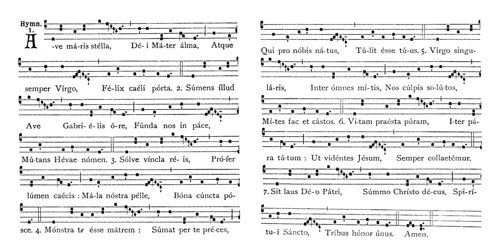Ave maris stella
Ave maris stella: Vespers hymn for the Feast of Our Lady of Mount Carmel

Cantor: Danielle Venning
Singers: Katie Richardson, Michele de Courcy

Digital voice blending: Daniel Mitterdorfer

Hail, star of the sea,
Nurturing Mother of God,
And ever Virgin
Happy gate of Heaven
Receiving that "Ave" (hail)
From the mouth of Gabriel,
Establish us in peace,
Transforming the name of "Eva" (Eve).
Loosen the chains of the guilty,
Send forth light to the blind,
Our evil do thou dispel,
Entreat (for us) all good things.
Show thyself to be a Mother:
Through thee may he receive prayer
Who, being born for us,
Undertook to be thine own.
O unique Virgin,
Meek above all others,
Make us, set free from (our) sins,
Meek and chaste.
Bestow a pure life,
Prepare a safe way:
That seeing Jesus,
We may ever rejoice.
Praise be to God the Father,
To the Most High Christ (be) glory,
To the Holy Spirit
(Be) honour, to the Three equally. Amen.